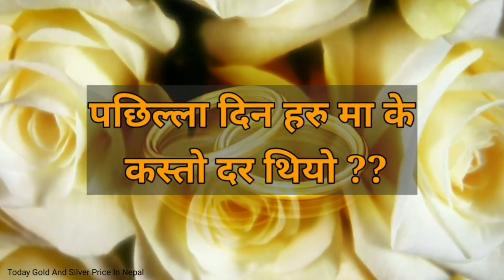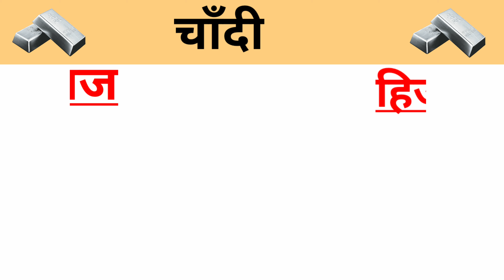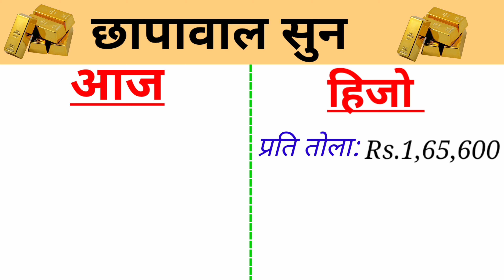Today Gold And Silver Rate in Nepal | आजको सुन चाँदी दर